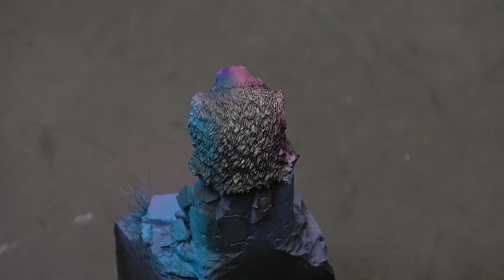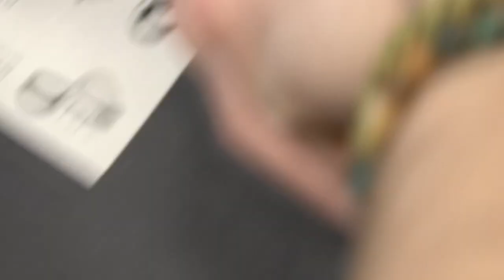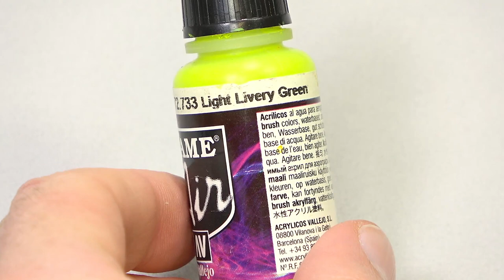Painting with Sergio Calvo | Skin, Sword Edge, and Inscription | Dwarf#2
Keep in touch!